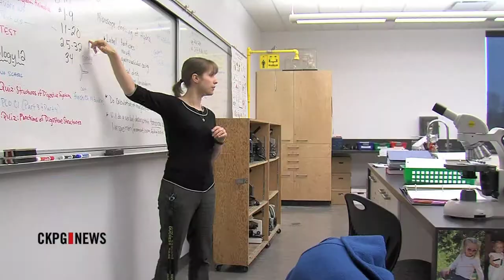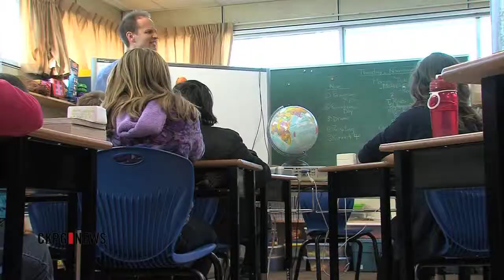School District 57 Sees Increased Numbers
It has been a tough ten years for the School District. With enrollment seeing a steady decline in the past, that has translated into fewer dollars from the government. But this year, things are looking up in terms of students in seats and teachers at the front of the class.